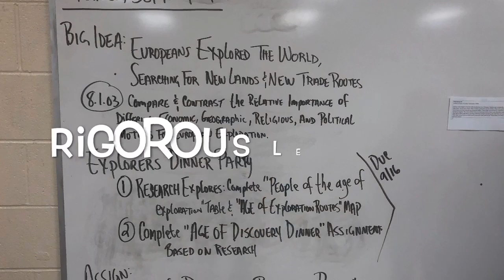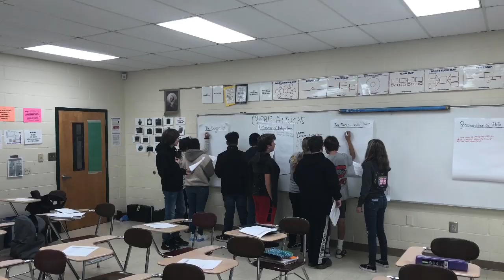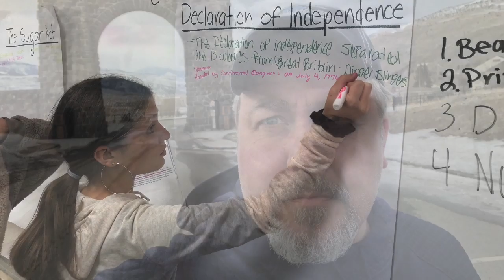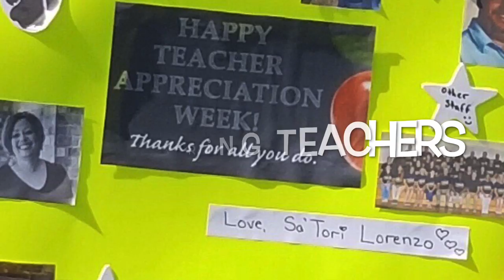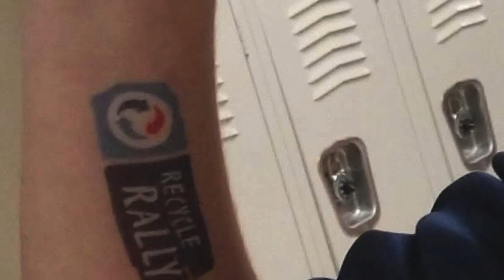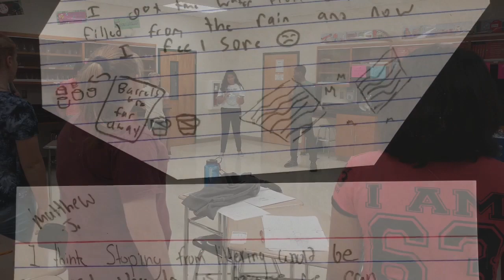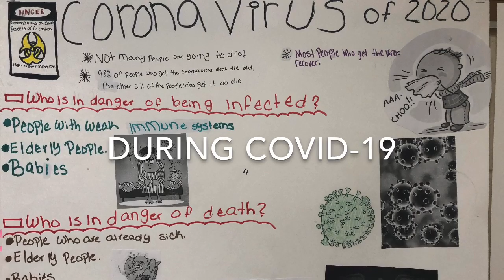2020 8th Grade Review!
Hobbton Middle School